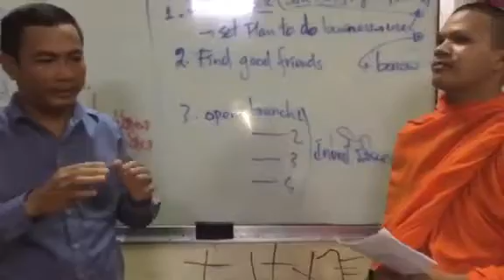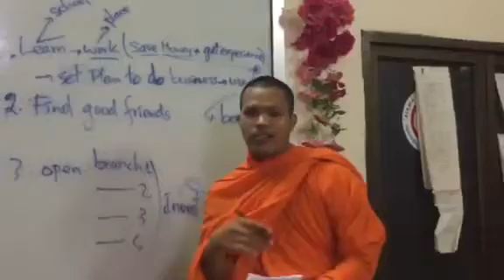the strategies to make kiving standard better off- part 126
ប្រធានបទ៖  វិធីសាស្ត្រ ធ្វើអោយជីវភាពធូរធារ
the strategies to make kiving standard better -off
ដោយព្រះតេជគុណ  ខុន  វីឡុត  PI Loth
09|10|2019